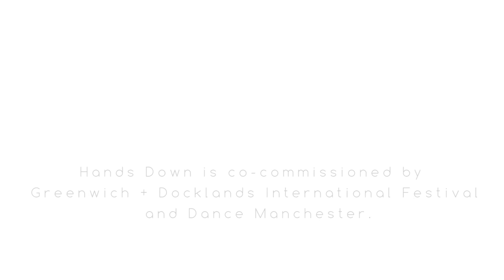Hands Down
Experience and enjoy powerful and original dance theatre from the comfort of your own home, no ticket required!

In the eighth instalment of our Theatre Thursdays’ series, we shine a light on Hands Down, an outdoor choreography, which has toured festivals around the globe.

“Mesmerising….their intensity captivates” Total Theatre

Powerful and emotive, Hands Down is a contact-based male duet, which looks at the tensions of union and how we display strength and manage vulnerability in relationships. The piece explores the idea of walking on a tightrope of togetherness and the ways in which we let go and hold tight in order to build or break a bond.

Hands Down is the final part of a trilogy of works beginning with Search & Find and continuing with Push.

Production details

Duration: 17 mins
Created: 2014
Choreography: Anthony Missen
Music: John Mattias ‘Burke and Wills’, Ryuichi Sakamoto and Alvo Noto ‘Noon’, John Mattias ‘Black Bank Road’, Lamplighter ‘Lux’.
Costume: Anthony Missen
Performed originally by: Anthony Missen and Riccardo Meneghini
Commissioned by Greenwich+Docklands International Festival & Dance Manchester